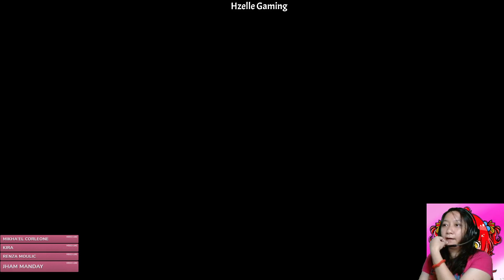Kena Bridge Of Spirits Part 6 Hzelle Gaming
Mag Palipas tayo ng oras at mag laro. Check at ireview natin if magugustuhan namin itong laro na ito.